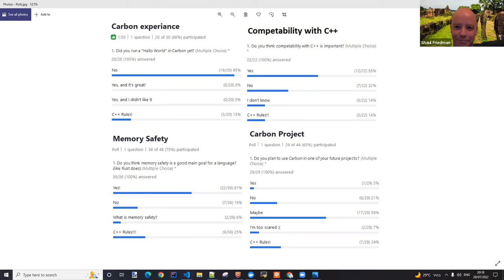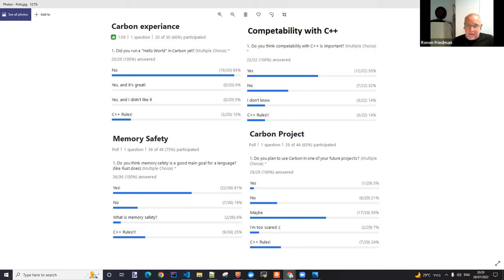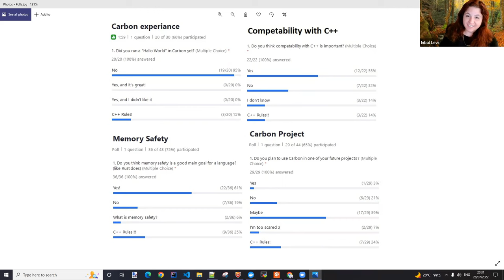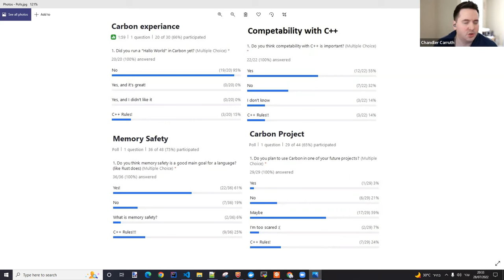Chandler Carruth :: Carbon Language :: Q&A discussion [Jul 2022]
At Core C++ meetup, July 2022.

*Chandler Carruth* is the technical lead for Google's programming languages and software foundations. He has worked extensively on the C++ programming language and the Clang and LLVM compiler infrastructure. Previously, he worked on several pieces of Google's distributed build system and made guest appearances helping maintain a few core C++ libraries across Google's codebase. He received his M.S. and B.S. in Computer Science from Wake Forest University, but disavows all knowledge of the contents of his Master’s thesis. When not hammering away on a weirdly shaped keyboard, he enjoys sushi, fine dining, brown spirits, and everything about wine.